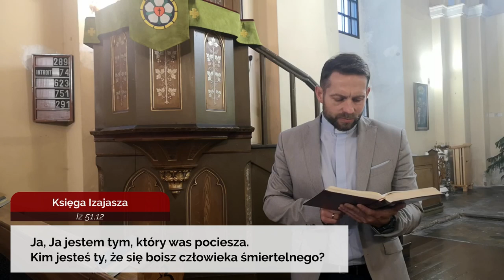Codziennik biblijny, Słowo na dzień 26 października 2020 r.